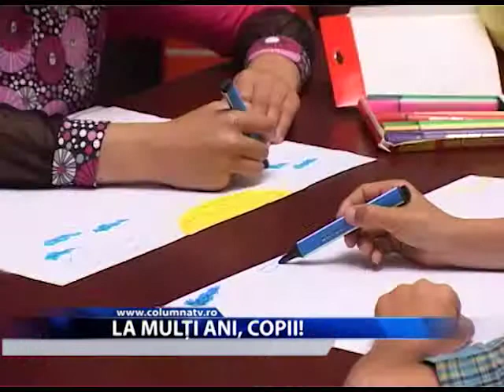La mulți ani, copii! (Columna TV)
Întrucât Ziua Internațională a Copilului pică într-o zi de duminică, activitățile realizate de cei mici au inceput mai devreme. Astfel, în data de 30 mai, Direcția Generală de Asistență Socială și Protecția Copilului a organizat un eveniment special pentru cei mici, la sediul instituției, prin intermediul căruia prichindeii au primit mai multe cadouri.